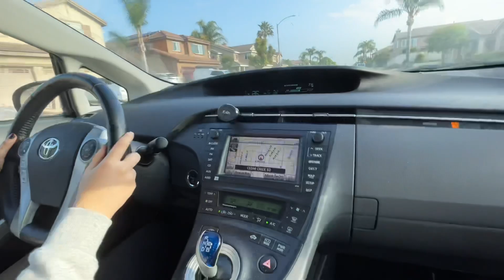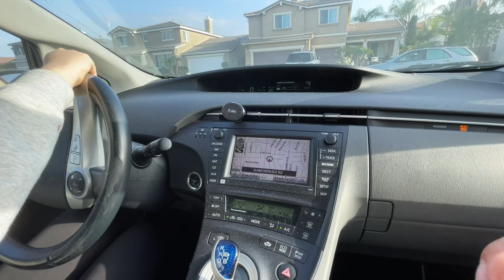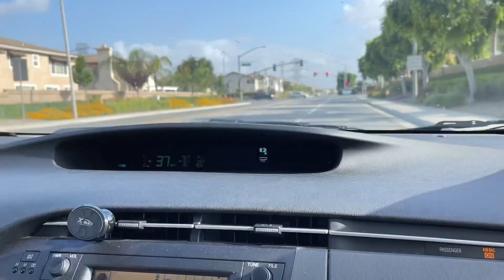教18歲女孩第一次學車｜5月的加州路考學車｜18歲女孩學車技能掌握非常快｜Stop sign 路口左右轉｜二次停車｜學車vlog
教18歲女孩第一次學車｜5月的加州路考學車｜18歲女孩學車技能掌握非常快｜學車vlog